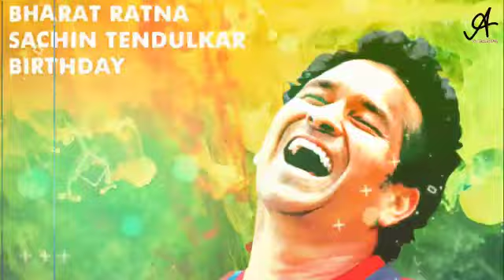Sachin Tendulkar Birthday Special Status 2022 | God of Cricket Bharat Ratna | Master the Blaster